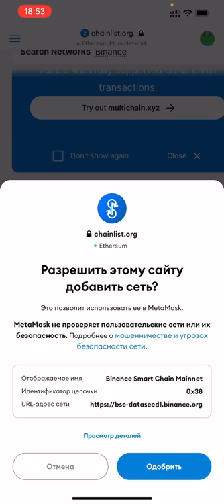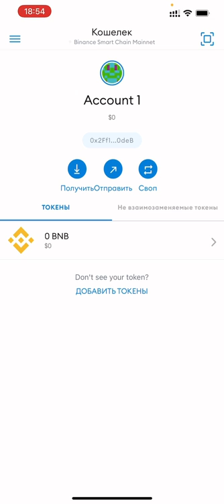Кошелек BSC для Аирдроп - Как пользоваться Metamask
В видео показал где взять кошелек BSC для Аирдропов и других раздач криптовалюты.

Для тех кто не знает как подключить сеть bsc или любую другую сеть в кошельке Metamask.